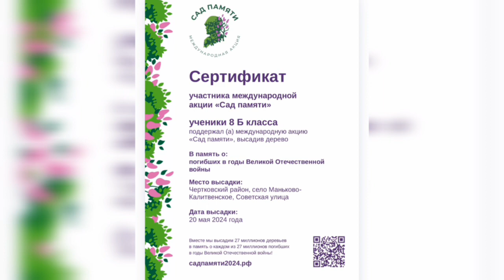Сад Памяти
Медиацентр Маньковской СОШ